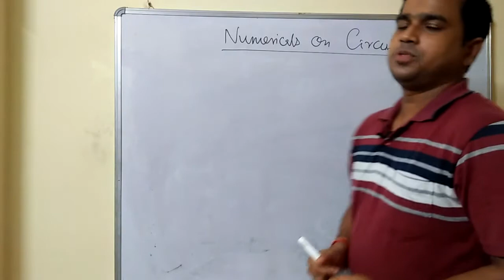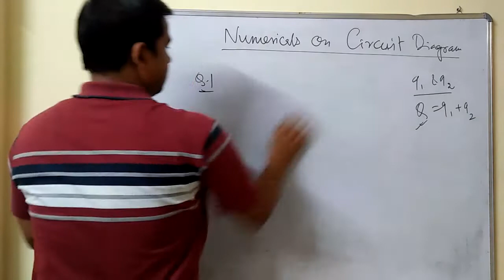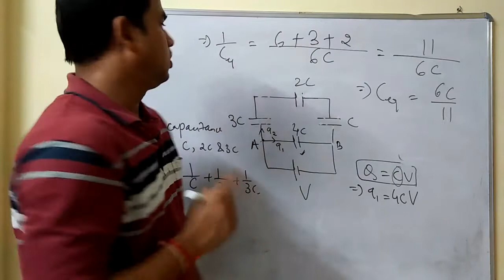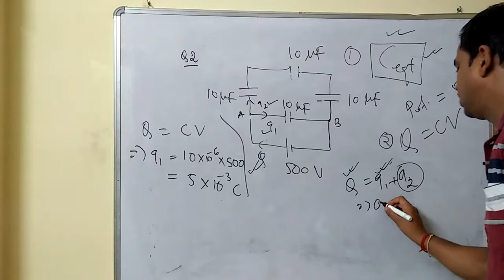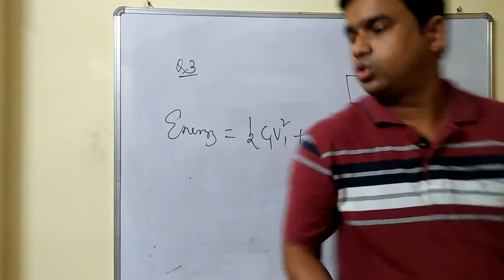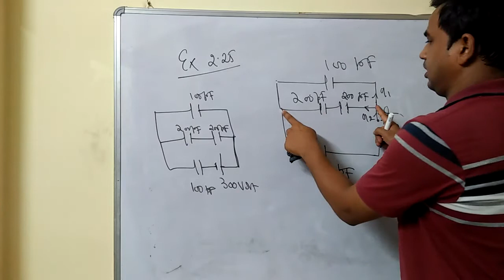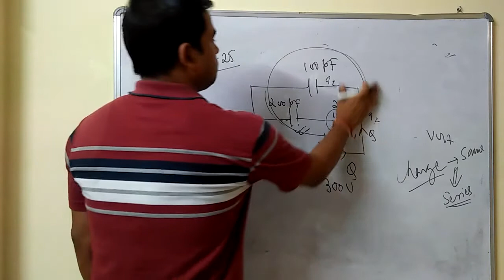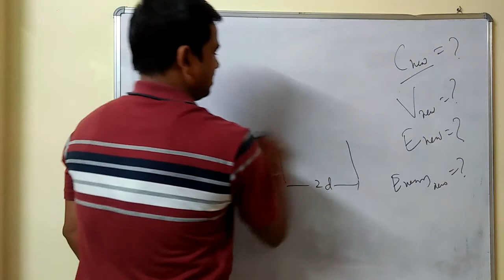CH2: Class 12: Numericals on Equivalent Capacitance: Electrostatics 26